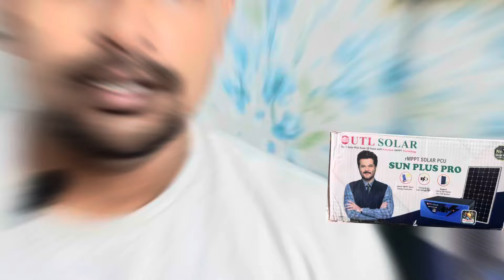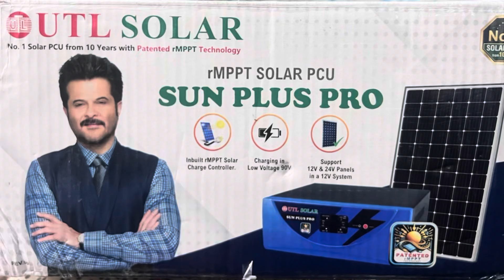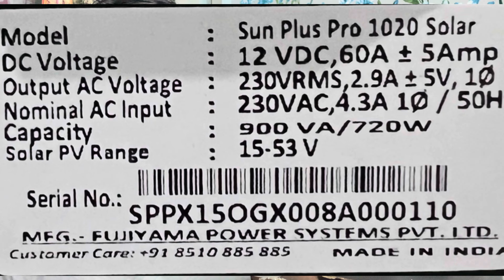1Kw Best Solar inverter 2024 Review 1Kw सोलर सिस्टम पर घर के सभी लोड चलेंगे